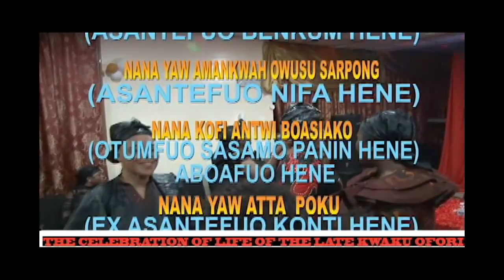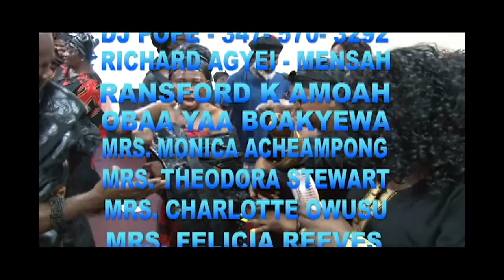NANA SERWAA AKOTO'S BROTHER FUNERAL PT 2